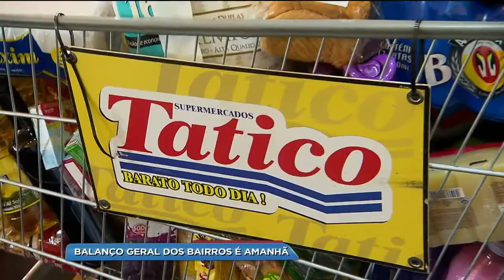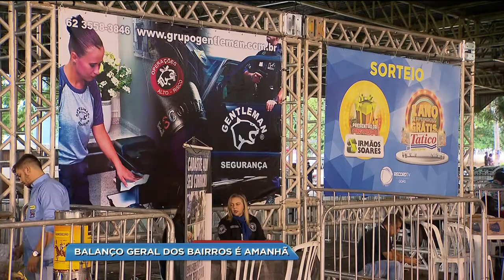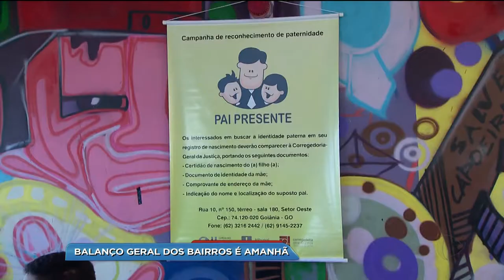BG - Balanço Geral dos bairros é amanhã - 15-12-2017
E amanhã tem Balanço Geral dos Bairros. Desta vez a festa vai acontecer no Jardim Tiradentes em Aparecida de Goiânia.